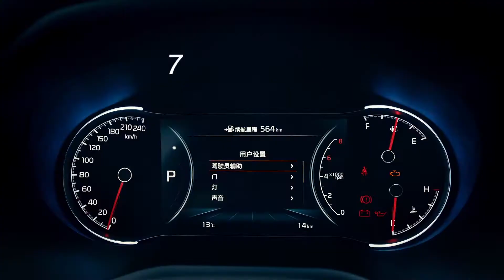Kia Sportage (智跑) 2018 Promo (china)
东风悦达起亚 新一代智跑
동풍열달기아 스포티지 즈파오 광고